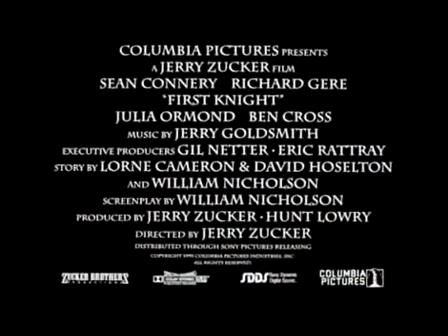first knight trailer